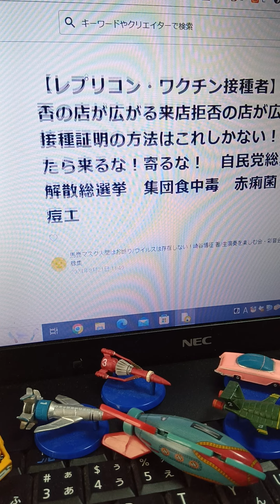【アリの巣コロリ/入店拒否運動/ホットペッパー】整体・美容室・バス・タクシー・満員電車・サウナ・銭湯・ほか【ぴよぴよのおはなしシリーズ/4500】